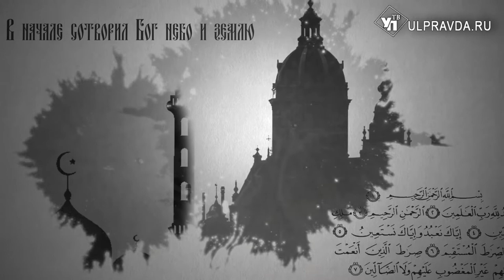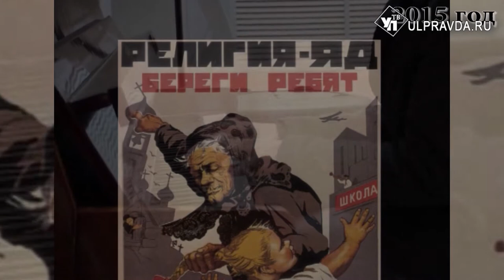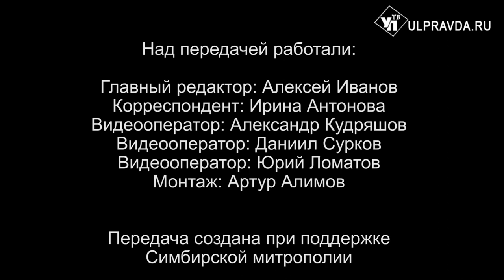Вопросы о религии. Как ульяновцам правильно провести Радоницу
Радоница – тема очередной «Беседы с архипастырем». Митрополит Симбирский и Новоспасский Лонгин расскажет, как её правильно следует провести. Также вы узнаете, что означает, если сняться умершие родственники. А пресс-служба Барышской епархии представит фильм «Спасая поколение».